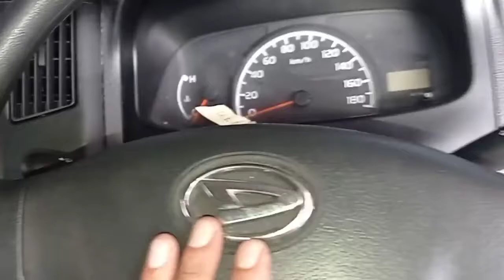Cara cek sekring granmax/ sekring lampu kabin granmax - sekring/fuse lampu ruangan granmax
Assalamualaikum

kali ini kita informasikan sekring lampu kabin granmax ada dimana

salam,